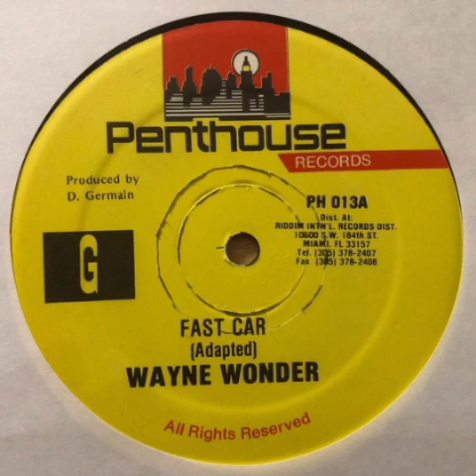Wayne Wonder - Fast Car(Taxi Riddim)